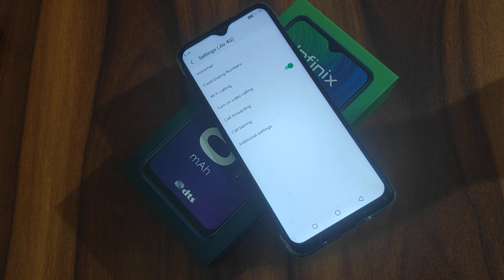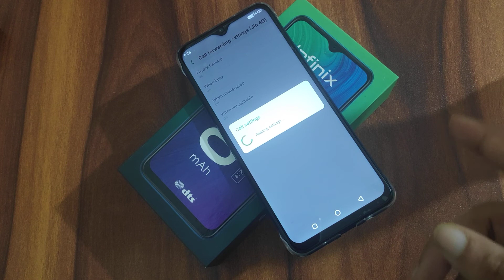How to set call forwarding in infinix smart 4 plus mobile phone, call forwarding kaise set kare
call forwarding in infinix hot 8
call forwarding in infinix note 4 Welcome to "infotalk online" my motive behind creating this channel is to make it easy to understand tech videos in Hindi.